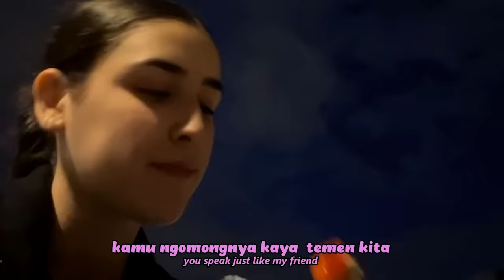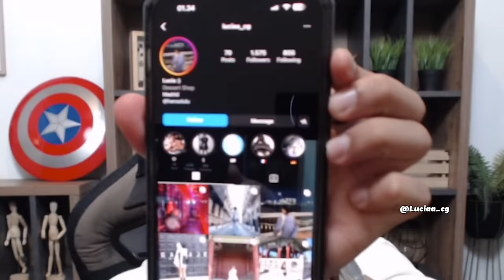Prank Bahasa, Instagram, & Youtube Ke Bule Spanyol Inii !!! - Ome.TV Internasional